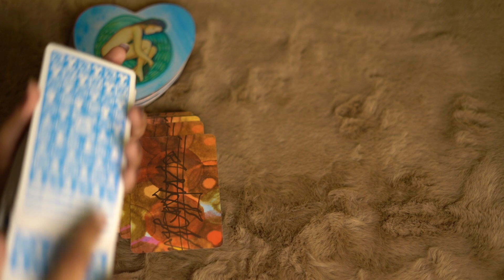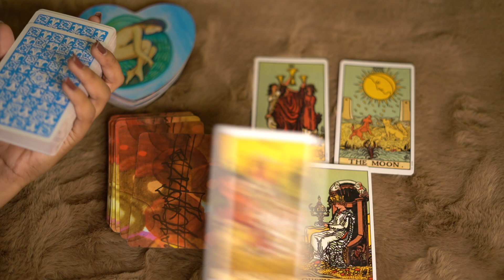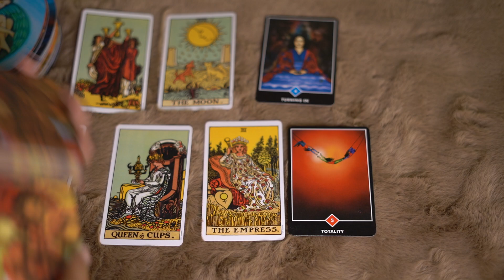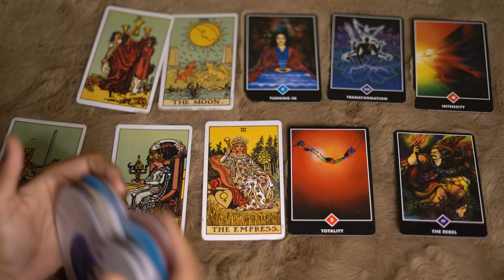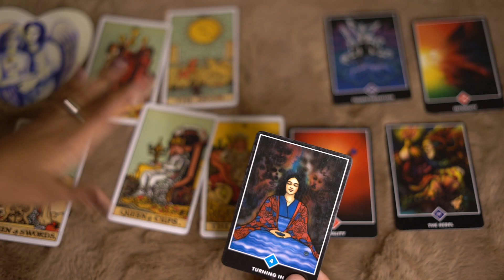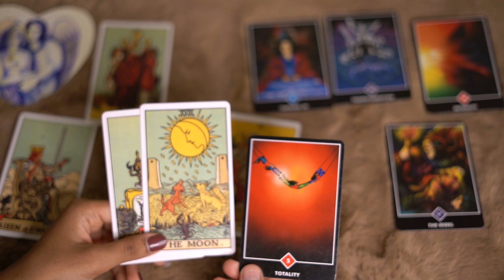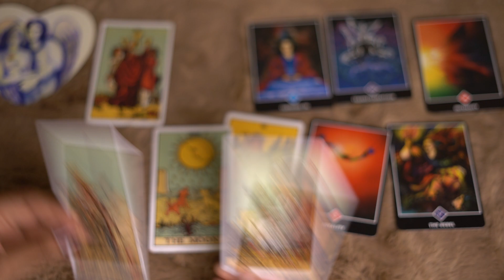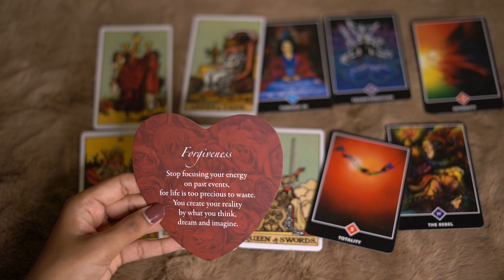LIBRA ♎ TULA 🌞 weekly tarot 💖 16th-22nd August 🌻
HELLO EVERYONE
WELCOME TO ORA🌺⭐

This is a general tarot reading it may or may not resonate with you.
For personal paid consultation - 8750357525

PIC A CARD READING ❤️